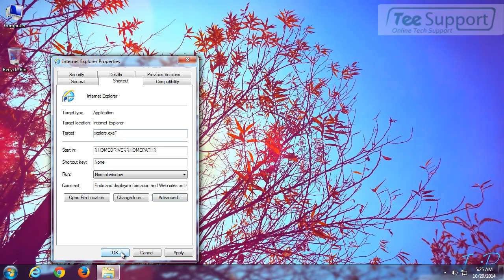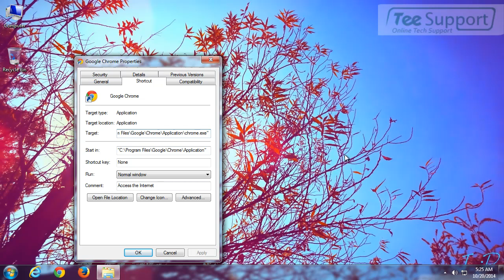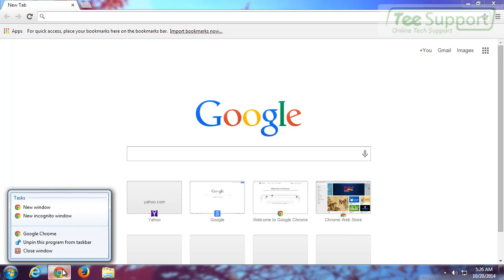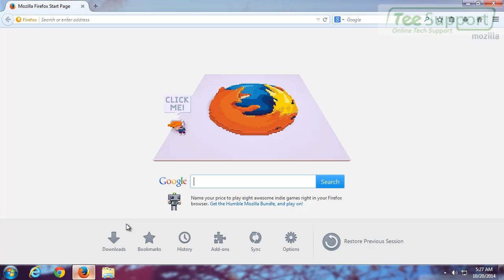How to Remove Nes.dilutionbarberryplangent.com – Adware Removal Guide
Nes.dilutionbarberryplangent.com is an adware which can appear on user’s browser without informing the user.  This adware might occur after your computer is infected with a Adware or Potentially Unwanted Software (PUPs). Once the browser is hijacked by Nes.dilutionbarberryplangent.com, then user found that this adware has already installed on the computer. After successfully installed, this adware will add its codes to the browser to modify the browser setting in order to take control of the browser. When you open the browser, you will be automatically redirected to Nes.dilutionbarberryplangent.com.